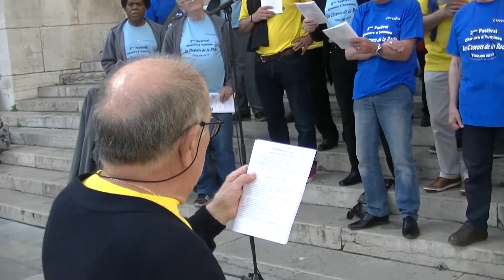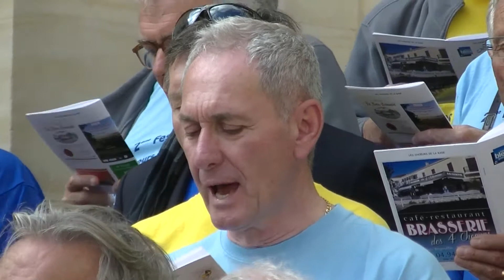Toulon Culture Les Choeurs de la Rade 2ème Festival des Choeurs d'Hommes de Toulon Cantadis 2017